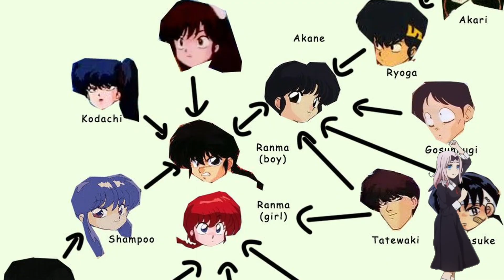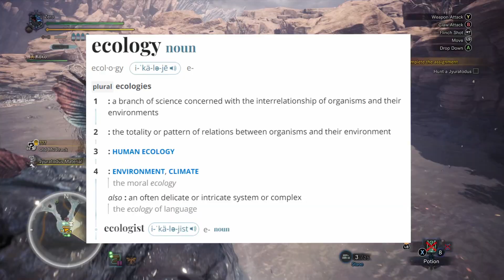What Happens Inside the Dungeon Spotlight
It's been a while... let's see if I can't shake a little of the dust off with a talk about what might be my favorite Manhwa series to date.
"What Happens Inside the Dungeon" by Reva